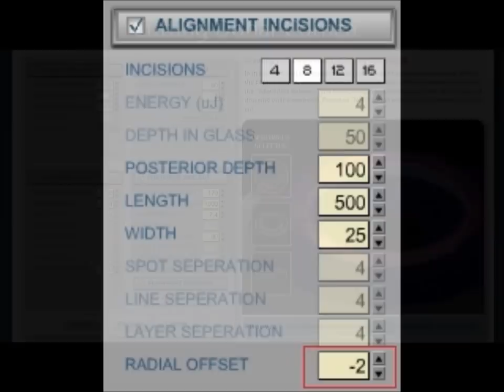Intralase Enabled Keratoplasty ( IEK )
Top Hat design was used

Artificial AC maintainer was used to fix the graft under Intralase machine